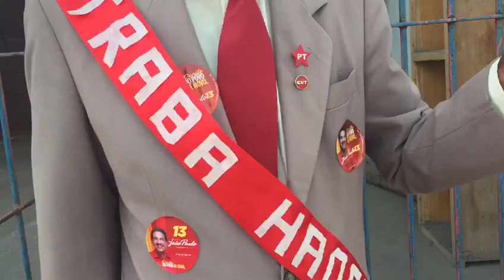De terno e faixa, eleitor fiel de João Paulo